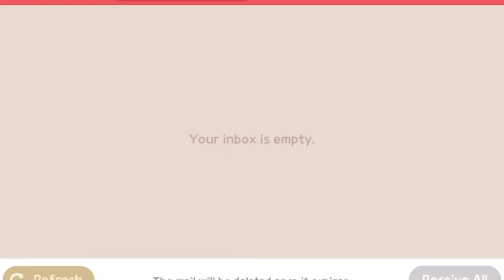Buy set of St,Patricks day package😆With hair